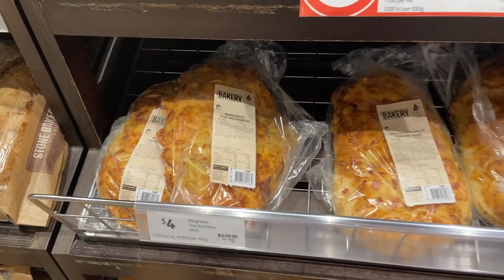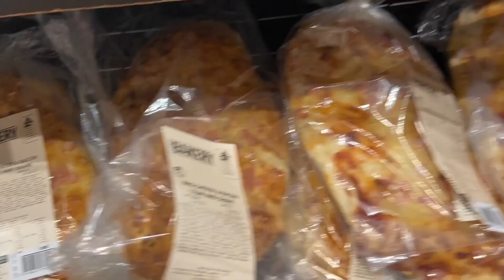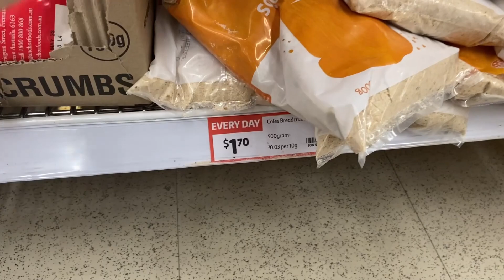Cuanto cuesta un sanguche de milanesa en Australia?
En el video de hoy te mostramos cuanto cuesta hacer un sanguche de milanesa en Australia.

Seguimos en Nuestro IG :@AustraliaEnVivo

 O dejarnos un mensaje en nuestro IG @AustraliaEnVivo

Somos Sol y David , una pareja Argentina que llegó a Australia en Enero del 2022. No somos profesionales. Y nuestro objetivo es poder mostrar la vida cotidiana en Australia y tratar de ayudarlos en el día a día .
Lo que necesiten aquí estaremos !!!😃